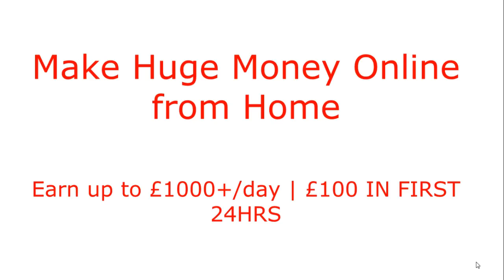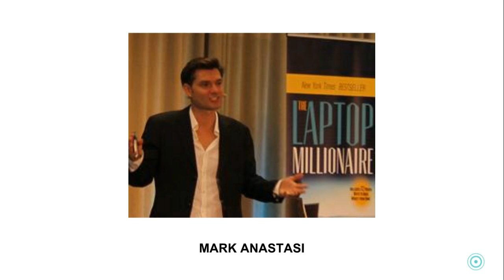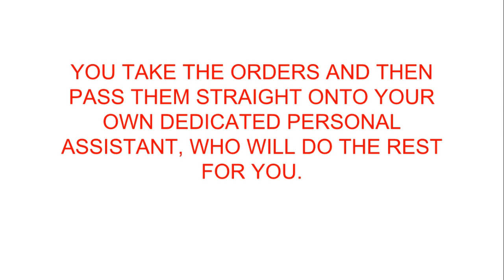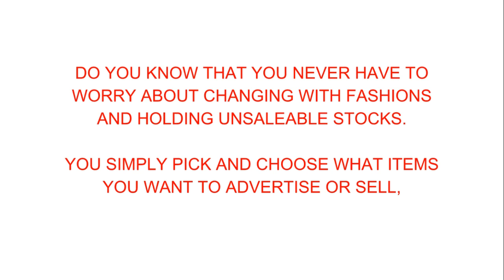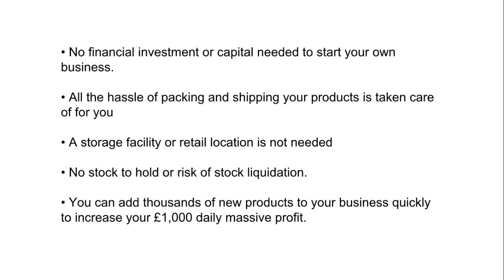Earn up to $1000+/day | $100 IN FIRST 24HRS Dropshipping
THIS VIDEO WILL SHOW YOU THE SECRETS TO START EARNING MONEY WITH YOUR SHOPIFY STORE THE 1ST DAY YOU GO LIVE!